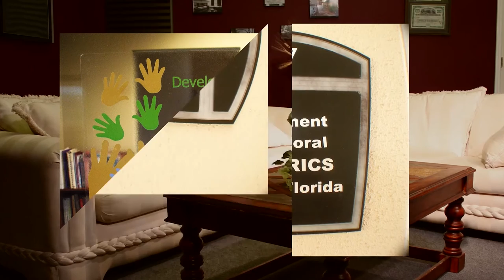CIP Brevard Program Director and CIP Student Appear on the Dr. Judy Show on The Autism Channel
Dr. Michele Ramsay and CIP Student, Megan, talk to Dr. Judy about College Internship Program.